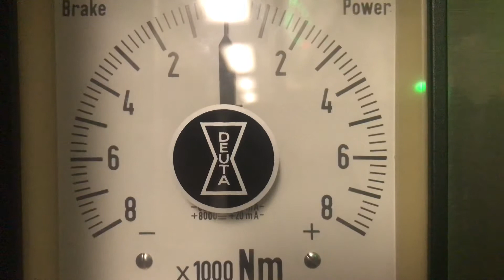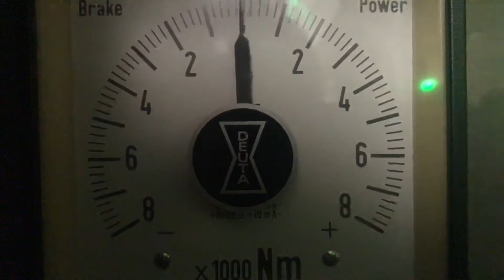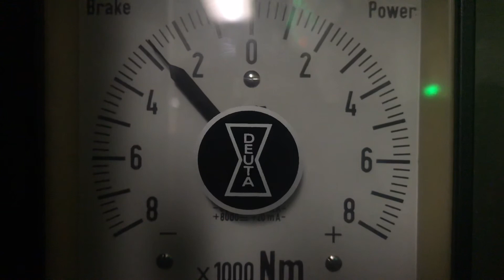[Motor Sound/Meter view] SMRT C651 [237/238]: Marina Bay » Raffles Place